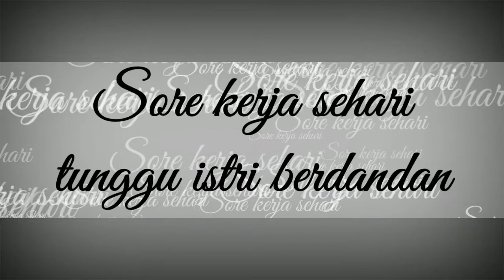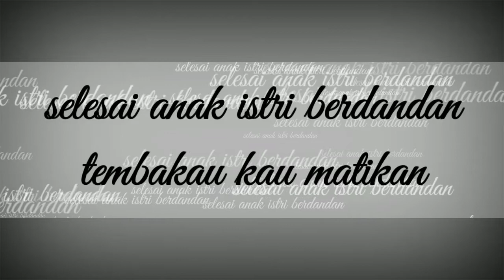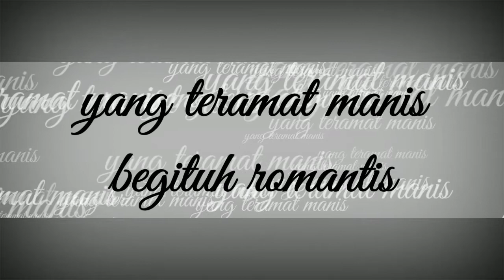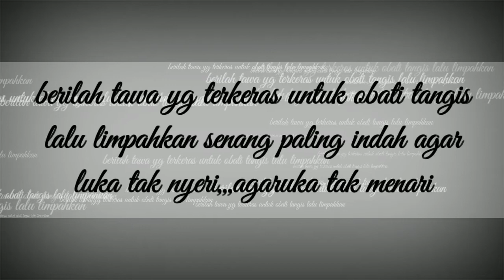Cover lirik Iwan fals libur kecil kaum kusam